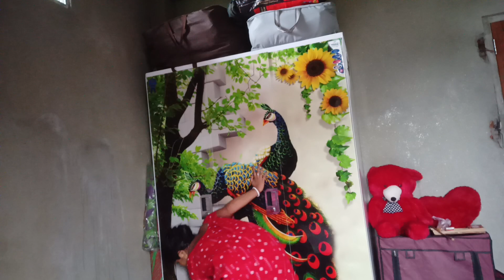pregnancy journey আমার একমাস থেকে পুরো চার মাস কিভাবে কাটালাম।সকাল থেকে পুরো রাত অব্দি।।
Rakhi "s vlog pregnancy journey আমার একমাস থেকে পুরো চার মাস কিভাবে কাটালাম।সকাল থেকে পুরো রাত অব্দি।।